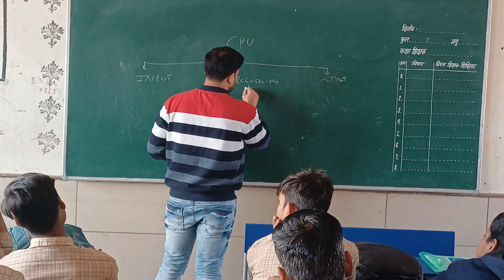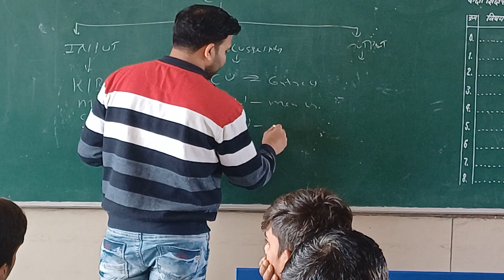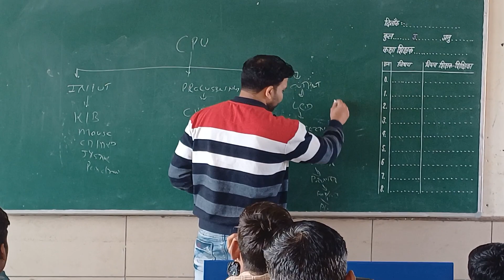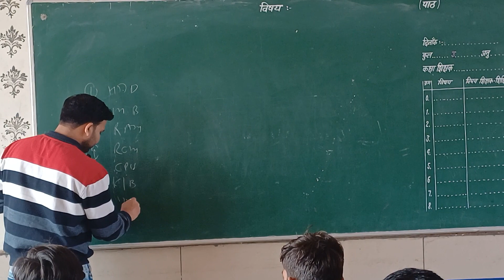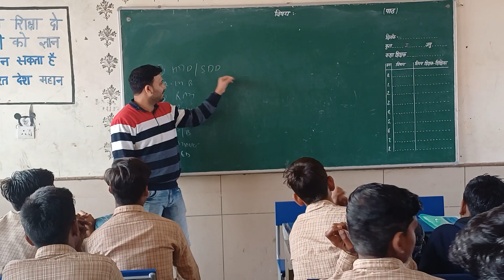IT CLASS at GOVT SCHOOL MOLARBAND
trying to develop the knowledge in brilliant minds